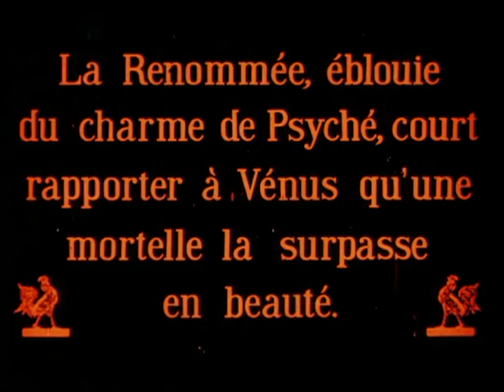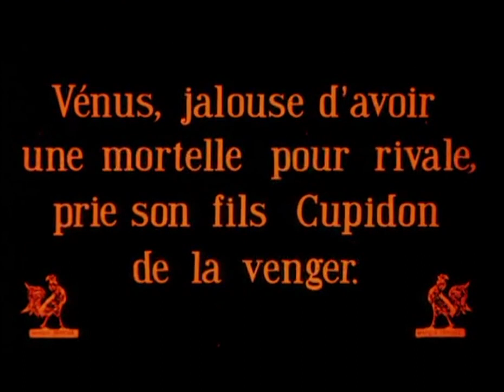Le Mariage de l'amour (1913) The Marriage of Psyche and Cupid (Pathé) [incomplete]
Director: Maurice Le Forestier
Star: Stacia Napierkowska
Production Company: Pathé frères
Country: France
Notes: These are fragments of a longer film and not in the correct order. It had been misidentified as La Fable de Psyché from 1909.